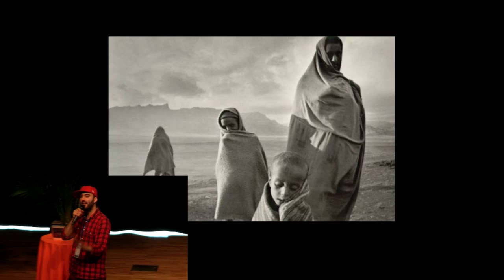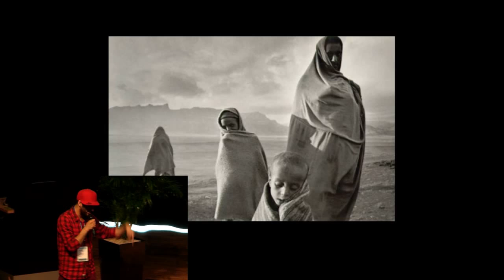Local Malmö Artist & Entrepreneur Gives Surprise Performance